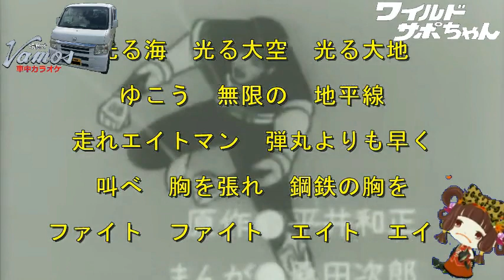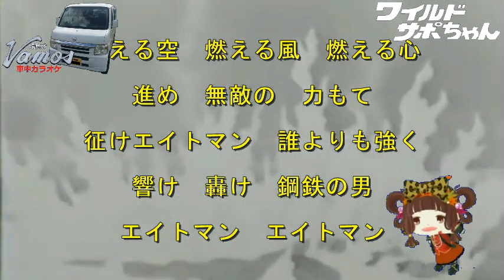【アニソン】エイトマン 克美しげる 真伊サポちゃん karaoke うたってみた 原曲キー ボイスカット版自作カラ音源 車中歌唱 編集日23 7 18